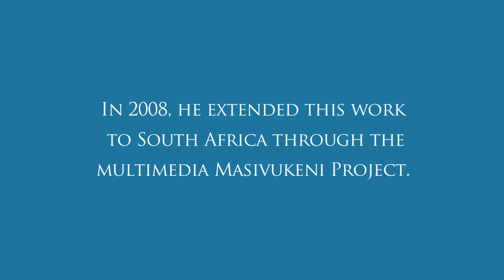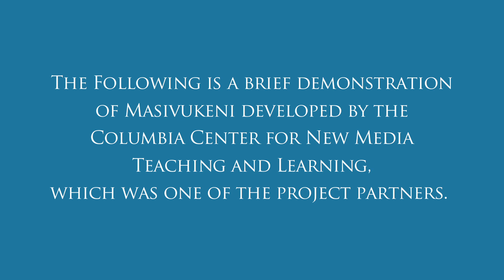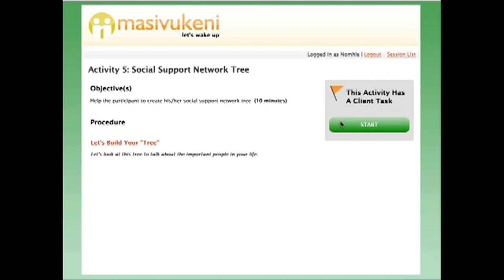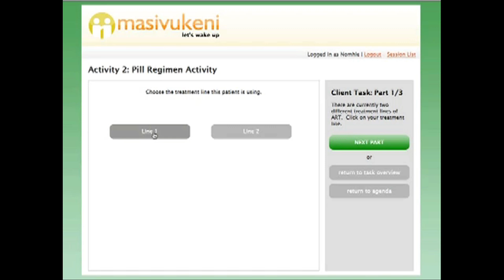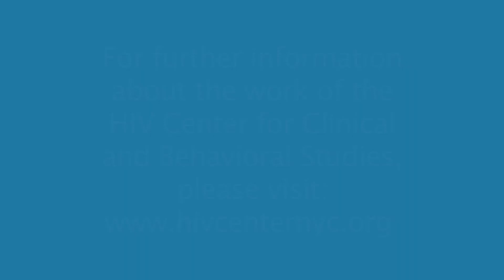The Masivukeni Project: A Multimedia Approach to Promoting HIV Medication Adherence in South Africa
In this Video Q&A, Robert H. Remien, Ph.D., discusses "The Masivukeni Project:  A Multimedia Approach to Promoting HIV Medication Adherence in South Africa."

Dr. Remien is a Professor of Clinical Psychology (in Psychiatry) at Columbia University and a Research Scientist at the HIV Center for Clinical and Behavioral Studies at Columbia University and the New York State Psychiatric Institute.  Since the mid-1990s, he has conducted research on the role of social support in promoting adherence to HIV medication adherence.  In 2008, Dr. Remien extended this work to South Africa through the multimedia Masivukeni Project.

This video begins with comments by Dr. Remien, followed by a brief video demonstration of Masivukeni. The demonstration was developed by the Columbia Center for New Media Teaching and Learning, which is one of the project partners.

For further information about the work of the HIV Center for Clinical and Behavioral Studies, please